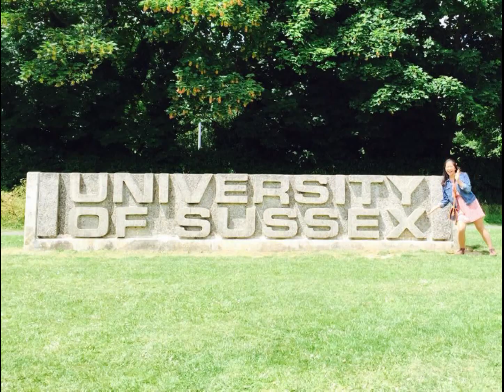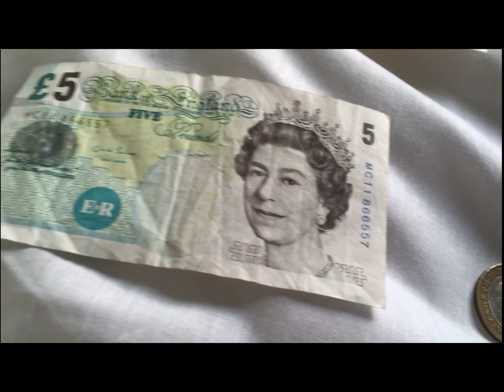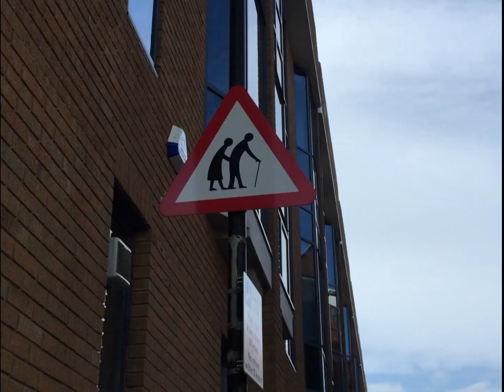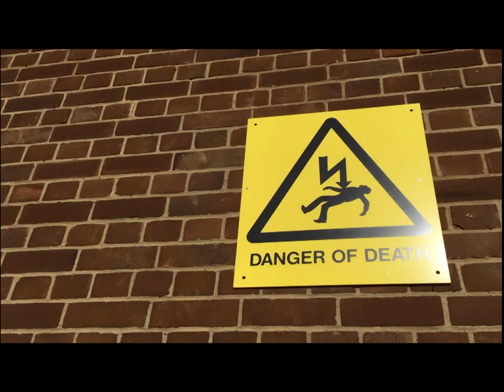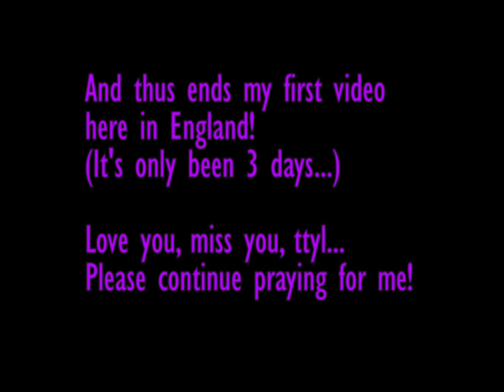Ft. The Univeristy of Sussex, Fish & Chips, and Brighton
(Day 0-3)

International Summer School at the University of Sussex, England
San Francisco to U. Sussex to Brighton

(Hey y'all! Please watch in HD... I look much better. ;) )